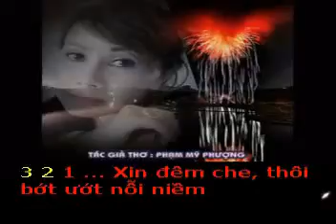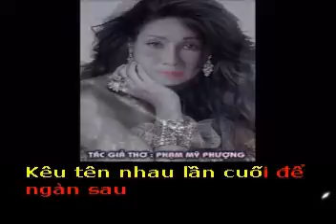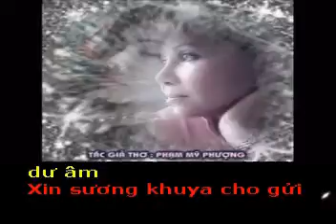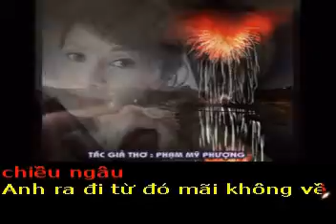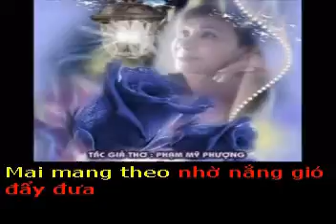TÌNH HẾT - Thơ : Phạm Mỹ Phượng - Phổ nhạc : Hải Anh karaoke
TÌNH HẾT

Thơ : Phạm Mỹ Phượng
Tặng tác giả thơ Mỹ Phượng bài hát mới :

Xin đêm che,thôi bớt ướt nỗi niềm
Xin nhẹ mưa đem tắm nhớ từ lâu
Cho thương bay theo gió hết cơn đau
Bao nhiêu năm ẩn náu trong tim đầy

Thôi dư âm, đừng giết chết thời gian
Buông tương lai cho ngày tháng vui cùng
Yêu xa xăm dừng dầy xéo nhớ nhung
Hương yêu xưa chờ đó trong não nề

Kêu tên nhau lần cuối để ngàn sau
Người yêu dấu tình anh khóc bạc đầu
Không chia tay ngày ấy giữa chiều ngâu
Anh ra đi từ đó mãi không về

Năm canh thâu mòn mỏi vẫn đợi mong
Trong hư vô bóng anh cố xa mờ
Yêu thương chi tình chết vẫn hiện mơ
Cho tim đau ngu ngơ lối xa mù

Xin đêm nay… đem xóa hết dư âm
Xin sương khuya cho gửi khúc tình xưa
Mai mang theo nhờ nắng gió đẩy đưa
Bay thật xa tan nhớ nhung không màu.